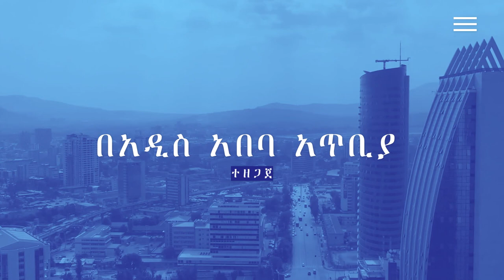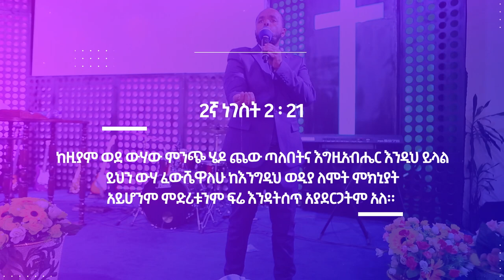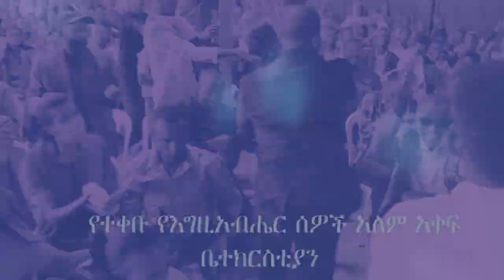ነገ ሐሙስ በአዲስ አበባ አጥቢያ አይቀርም !!! ከነቢይ ደረሰ ላቀው ጋር በጨው የሚጸለይበት...Anointing Tv Addis Ababa